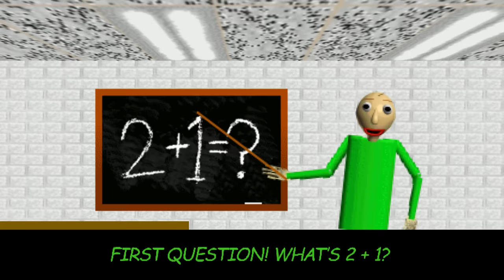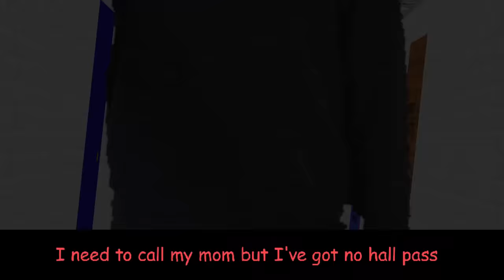THE AFTERMATH | Animated Baldi's Basics Rap!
I must admit, I hadn't heard of Baldi's Basics in Education and Learning until you all told me to check it out, and golly am I glad you did! I do hope you enjoy the song and that it was worth all of those detentions!

Huge thanks to Eskelater once again for his amazing work on the music!

Lyrics, Vocals And Animation by The Stupendium
Instrumental composed by the ever talented Eskelater!